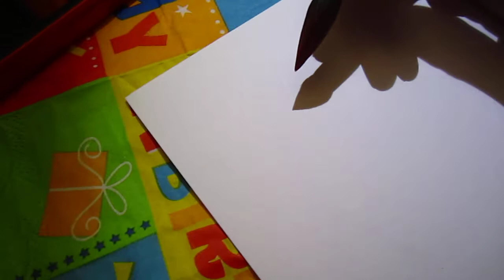Brush scribbling 03